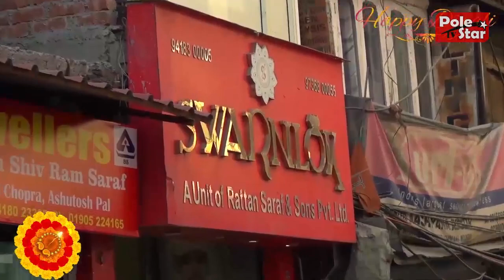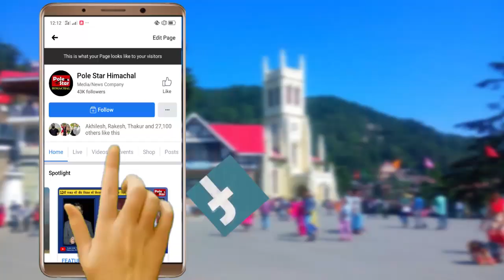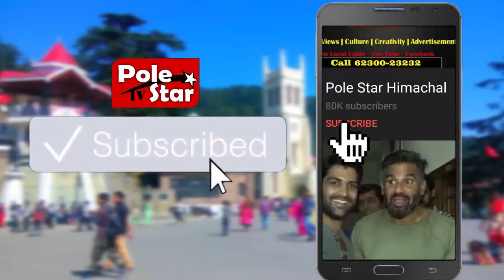Shivratri Festival Mandi 2022 | पहली जलेब (शोभायात्रा) धमाकेदार कवरेज़ | LIVE Reporting | HD Quality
Shivratri Fstival Mandi 2022 | पहली जलेब (शोभायात्रा) धमाकेदार कवरेज़ | LIVE Reporting | First Jaleb